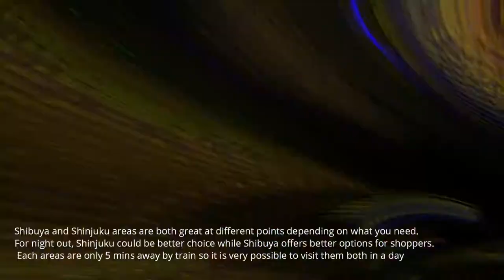shibuya shinjuku ang hachiko & shibuya crossing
from laaagang kulisaw Ha Statue in Shibuya - Shibuya, Tokyo - Japan Travel

Jun 23, 2019 - One of Japan's unofficial landmarks, the Hachiko statue in Shibuya is a homage to the faithful Akita dog who waited at Shibuya Station every day for his master, even after his death. ... Professor Eizaburo Ueno of Tokyo University How did Hachiko die?
Hachikō died on March 8, 1935 at the age of 11. He was found on a street in Shibuya. In March 2011, scientists finally settled the cause of death of Hachikō: the dog had both terminal cancer and a filaria infection.adopted Hachs Hachiko a true story?
The True Story of Hachiko - The Faithful Dog. Hachiko was a dog known for his infinite fidelity and love to his owner, Eizaburo Ueno, a university professor. Every afternoon, Hachiko waited at the Shibuya train station until his owner returned from work - even after his tragic sudden death.Jun 19, 2018iko in Akita prefecture in the early 1920s ... › wiki › Hachikō
Hachikō Statue | Tokyo, Japan Attractions - Lonely Planet
Images for shibuya hachikoOne of Japan's unofficial landmarks, the Hachiko statue in Shibuya is a homage to the faithful Akita dog who waited at Shibuya Station every day for his master, even after his death. Today, it's one of the most popular meeting places in Tokyo.